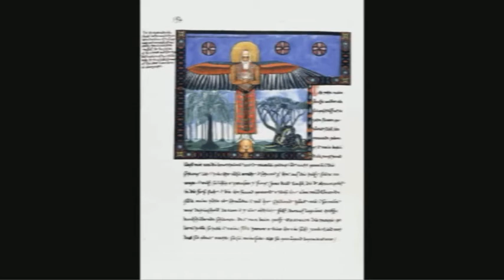The "Red Book" - C. G. Jung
LIBER NOVUS and Variation for Cello Solo